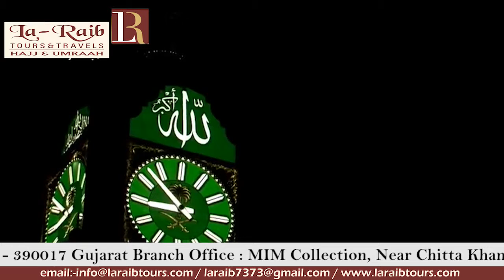10th Ramadan 1440 Makkah 'Isha Adhaan Sheikh Muhammad 'Ali Shakir